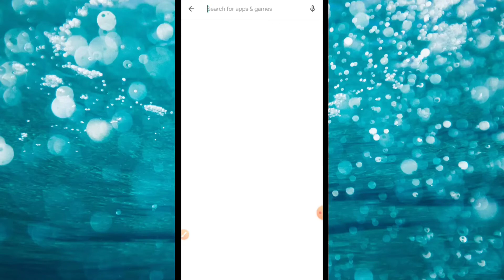🔥Breaking News - Battleground Ground Mobile India install for all accounts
latest News of battleground mobile India🔥